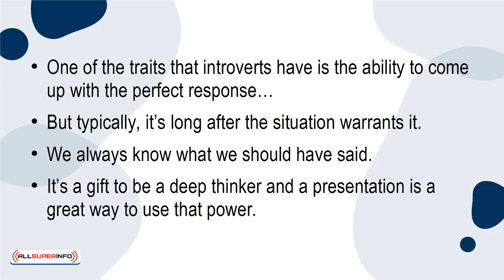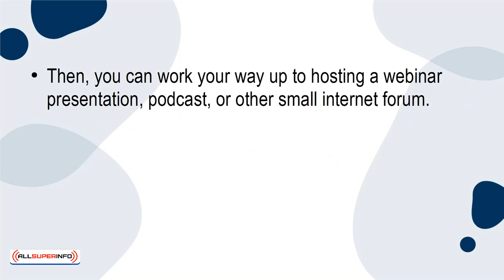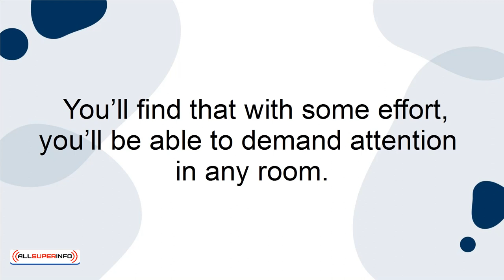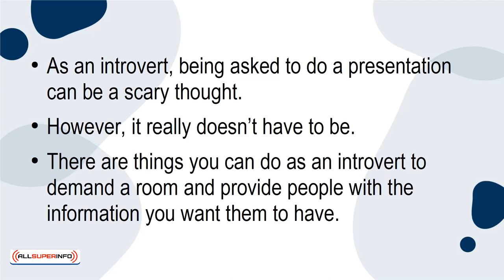06 How to Demand the Room as an Introvert